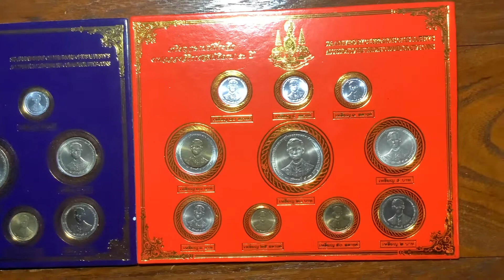พ.ศ.2539 แผงเหรียญกษาปณ์ที่ระลึกฉลองสิริราชสมบัติร.9 ชนิดราคา 1.5.10.25.50 ส.ต.-1.2.5.10.20 บาท